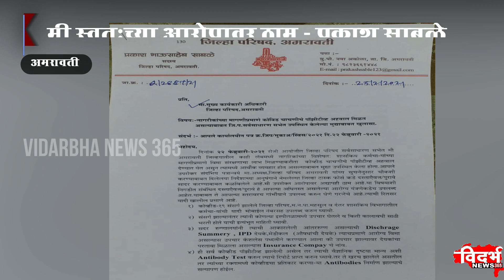Amravati । ठोस पुराव्या अभावी बोगस कोरोना विमा रॅकेट ची चौकशी नाही.